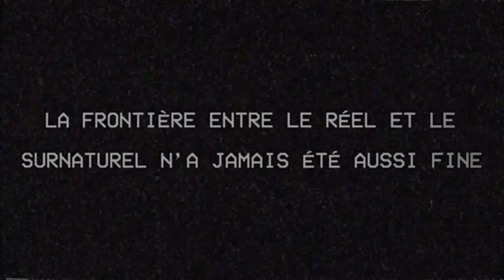Soïchi - Junji Ito (Trailer)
Dès le 26 octobre, embarquez dans le sinistre train fantôme de Soïchi.
Retrouvez l’enfant terrible de Junji Ito dans une intégrale inédite de ses aventures.